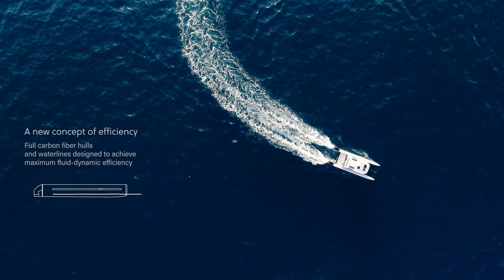Outcut Cruiser 29.5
The towable catamaran with variable width full carbon hulls.
Outcut · Innovate freedom.